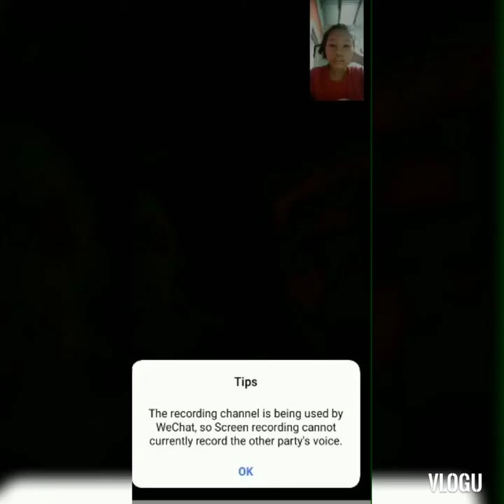Trivia Question and Answer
Bonding via vc with my daughter